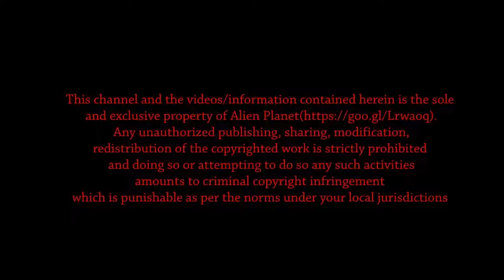UFO DISCLOSURE This will Scare You!! UFO Compilation Alien 2020 Top UFO Sightings 2020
Which of these videos did you find the most amazing?